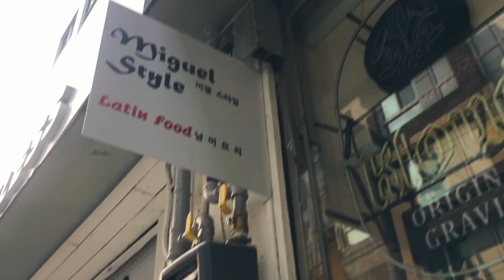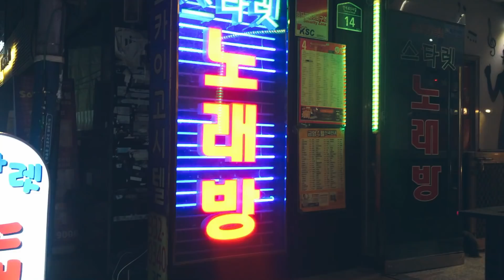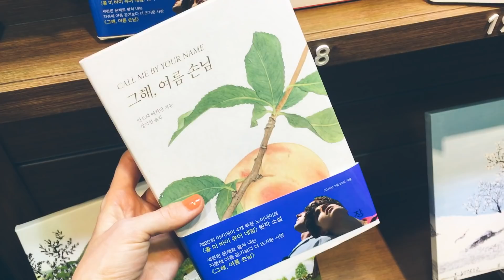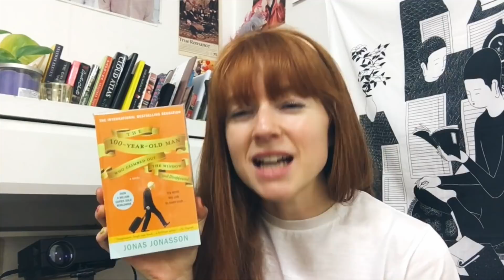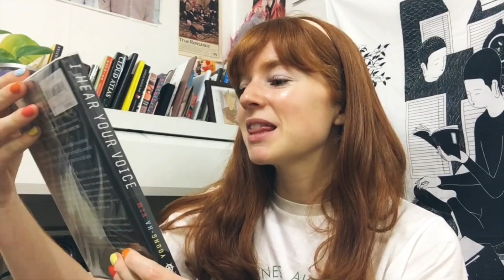A Weekend in the Life in Seoul, Korea VLOG | Indie Show, Seoul Fashion Week, and More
I had an extra cool weekend even though the air quality was sooo bad here in Seoul so I thought I'd film it! Not every weekend is this fun hehe It was so nice to meet Leni and then my boyfriend and I went off to see a show in Hongdae for the first time in a loooong time! Hope your weekend was fun too!